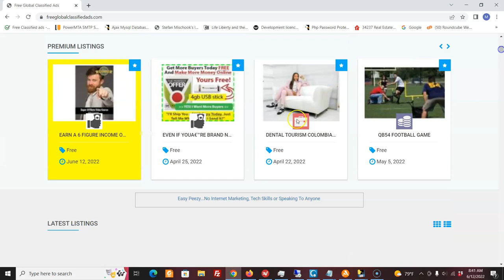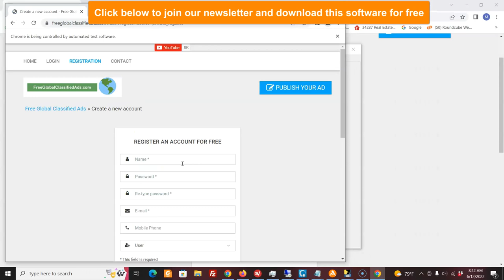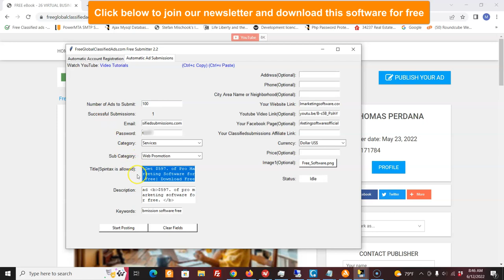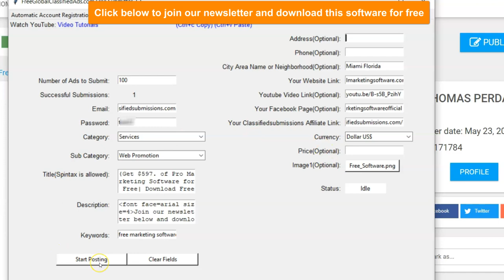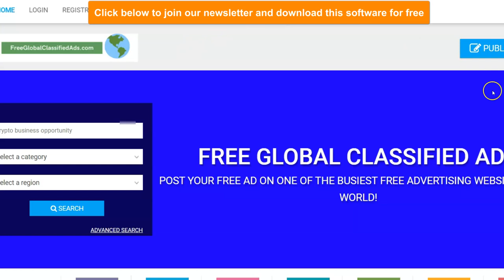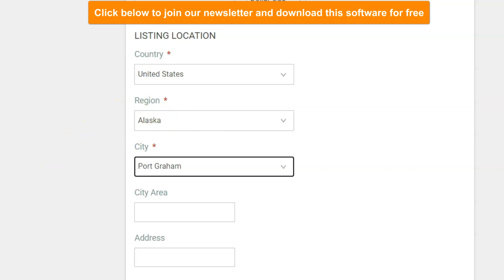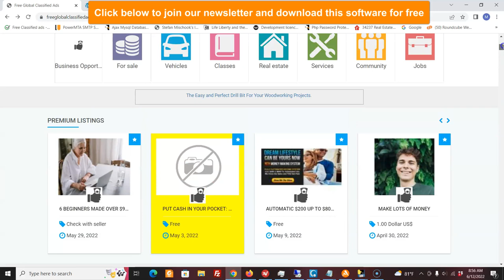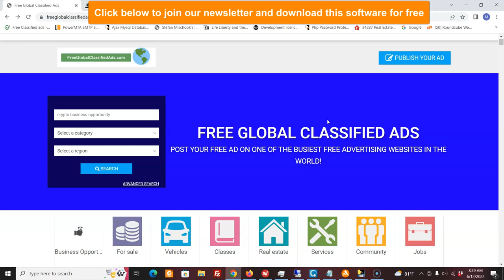The Ultimate FREE Advertising Experiment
quickregisterseo You may download this software and $597. of free marketing software by joining our newsletter